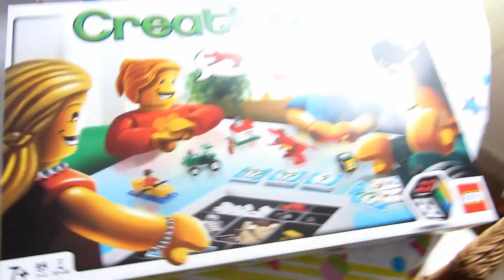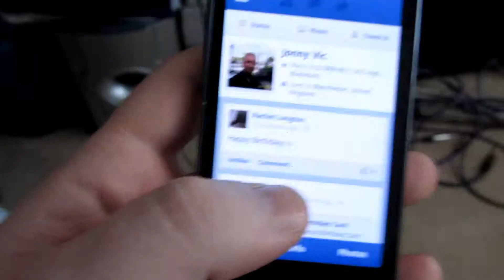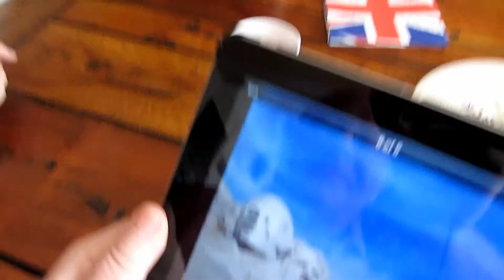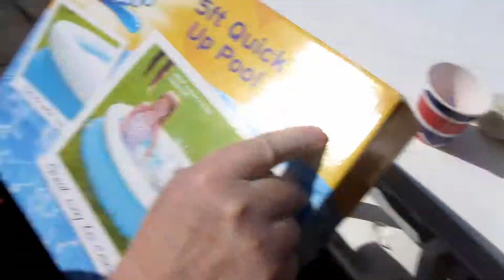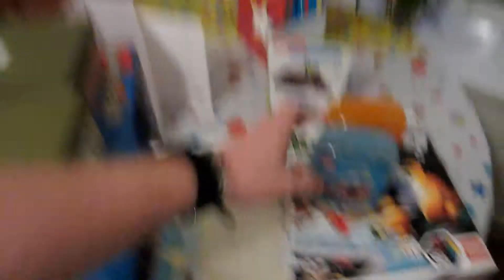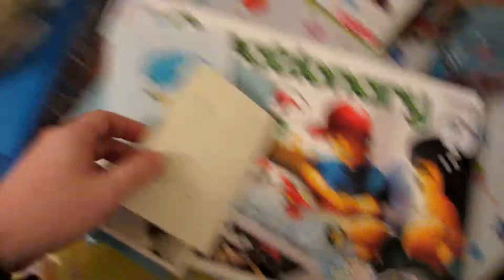29 Years Old Today - Vlog Day 394 (AUGUST/08/2012)